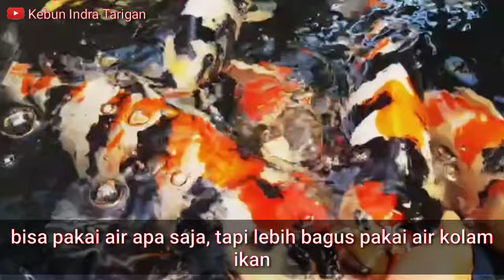Agar Tanaman Tumbuh, Sehat dan Cepat Berbuah, Bakteri fotosintesis Pupuk organik penyubur Tanaman..!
Bakteri fotosintesis, cara membuat psb, manfaat psb untuk tanaman, cara pemakaian psb untuk tanaman, cara agar tanaman cepat berbuah, cara agar tanaman berbuah lebat, cara agar tanaman sehat, cara agar tanaman subur, agar tanaman sehat dan subur, pupuk organik cair

Edit video dan music by kinemaster